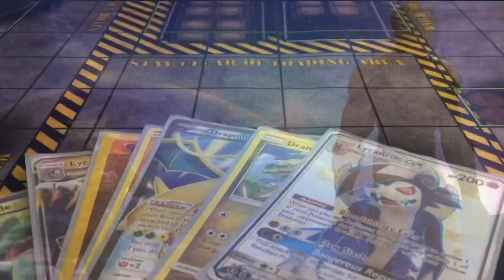Rocket And Groot Level 3 Special Attacks Combined! Marvel’s Contest Of Champions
Combining the special attacks for Rocket And Groot